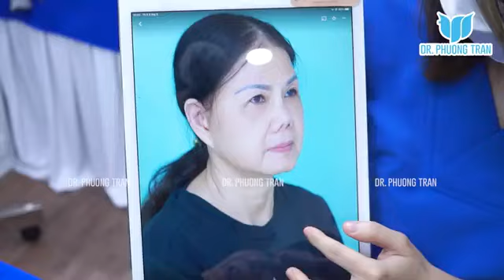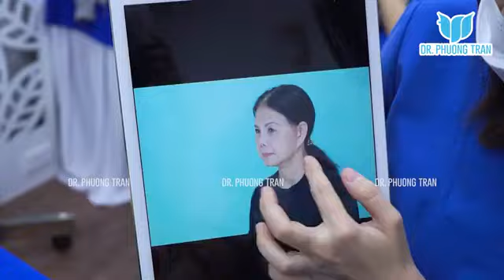63 Tuổi Vẫn Được Người Yêu Khen: “You’re So Beautiful” Sau Nâng Mũi Sụn Sườn Toàn Phần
Ngỡ ngàng ngày gặp lại chị Nga (với câu chuyện nâng mũi hơn 10 lần đã từng đăng tải trước đó) vì quá khác xưa.

Đây là một ca mũi tôi nhớ rất rõ từng chi tiết vì quá đặc biệt. Cấu trúc mũi hầu như không còn gì bên trong. Tôi đã từ chối nhận nhưng bị chị thuyết phục “chỉ cần khắc phục được 1 chút cũng mãn nguyện”.

1 tháng sau ca nâng mũi sụn sườn toàn phần, chị ấy trông hoàn toàn khác, yêu đời hơn, mở lòng đón nhận tình cảm từ người yêu nước ngoài.

Đây không còn là một câu chuyện đơn thuần về nâng mũi, điều chị truyền tải còn là một phong cách sống rất nhân văn: Tuổi tác không quan trọng, lời nói người khác không quan trọng, điều tuyệt vời nhất là bản thân thấy yêu đời, yêu mình. Tự nhiên mọi thứ sẽ luôn vui vẻ.